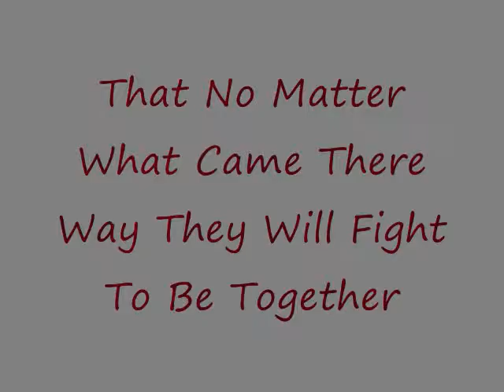A Vampire Lullaby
I Made This Video For 2 Reasons
1.) I Was Bored
2.) I Thought The Pictures Would Go Great With The Music..

I Hope You Really Enjoy It